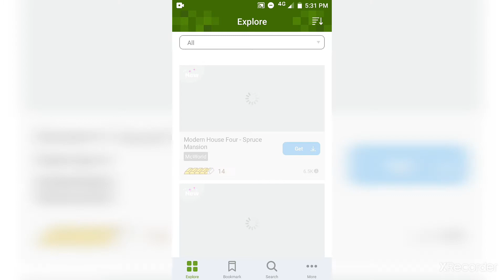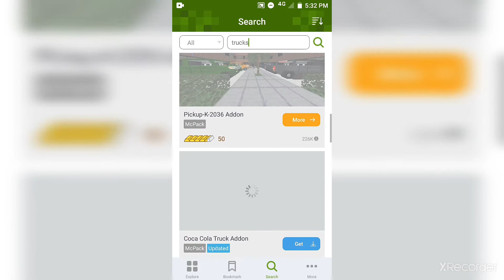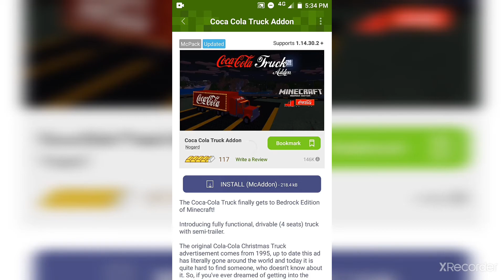Minecraft Pocket Edition Truck Addon ( With Downloading Process )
So hello guys in this video . I will sow you Coca Cola truck mod , addon this truck is soo useful for adventure and this is a lot of space of items. Go and download app then download beautiful truck with HD textures

Go and download app link is here.